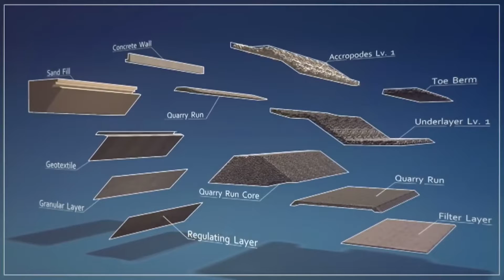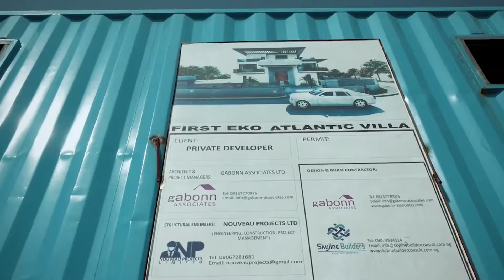Africa's Future of Smart Cities in Nigeria _Eko Atlantic City!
🌊 Discover the Echo Atlantic City, Nigeria's visionary international business hub rising from the Atlantic Ocean! 🏙️ Explore its $6 billion development, designed to meet diverse needs while adhering to modern and environmental standards. 🌍 As a magnet for investors, this groundbreaking project is reshaping Africa's future and emerging markets.

Learn about its innovative origins, including the Great Wall of Lagos, a resilient 8.5 km sea wall designed to withstand severe storms and erosion. 🛠️ With 65% of the 10 square km development area already reclaimed, Echo Atlantic is swiftly becoming a reality, boasting impressive infrastructure like the Echo Boulevard and flood prevention systems. 🌟 This transformative project not only stimulates job opportunities but also fosters pride and ownership within the Nigerian community.

⏰CHAPTERS⏰
0:00 EKO ATLANTIC CITY
1:12 WHAT LED TO THE CONSTRUCTION OF THE CITY?
3:07 GREAT WALL OF LAGOS
4:35 HOW THE PROJECT IS ADVANCING?
7:15 WHAT IS THE IMPACT OF THIS PROJECT?